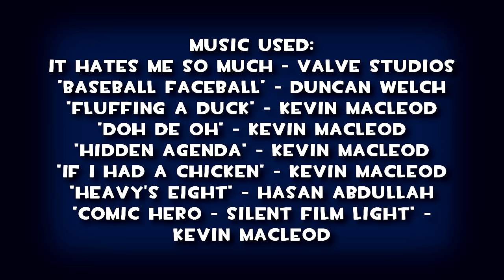Blu Team's Day Off [Comedy- Saxxy Awards 2015]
While most of their days are spent fighting over worthless gravel, the mercenaries of BLU team sometimes seek after a day off. What happens when they get this day off? Who knows what could happen.

No heavies were harmed during the making of this film.

It Hates Me So Much - Valve Studios
Provided by Valve themselves.

"Baseball Faceball" - Duncan Welch
Personal friend and musician.

Jacklyn T. Daniels (Hey, that's me!) - Animation, lighting, and post-editing

In loving memory of László Hegyi.